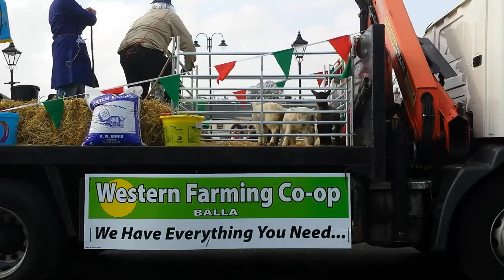Balla St. Patricks Day Parade 2015